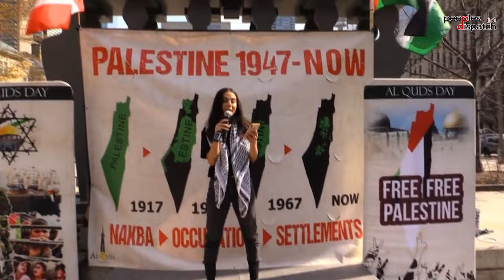Gaza is at the heart of the anti-imperialist struggle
On November 4, 300,000 people marched in Washington, DC, from the Freedom Plaza to the White House, in the largest Palestine solidarity demonstration in US history. The unprecedented demonstration comes in the wake of Israel’s ongoing genocide in the Gaza Strip, which has just surpassed 10,000 casualties. This 300,000 strong march occurred in the heart of Israel’s most significant backer, the United States, despite the fact that people in the country have been faced with various forms of persecution for supporting Palestine.
To discuss the importance of this moment of a rising tide of solidarity and what it means for the Palestinian struggle, Peoples Dispatch spoke to Yara Shoufani, an organizer with the Palestinian Youth Movement based in Toronto.